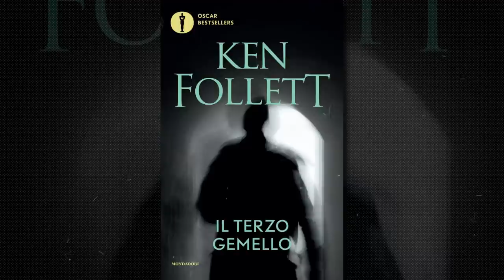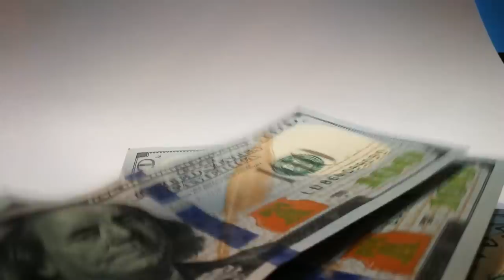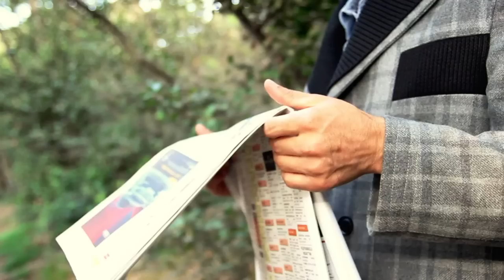LA GEMELLA CATTIVA: Sunny e Jeena